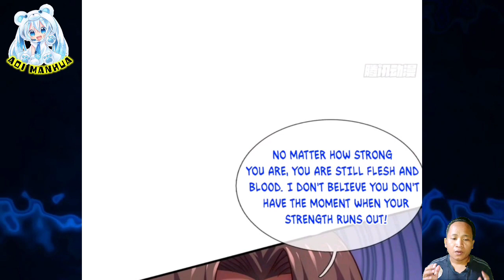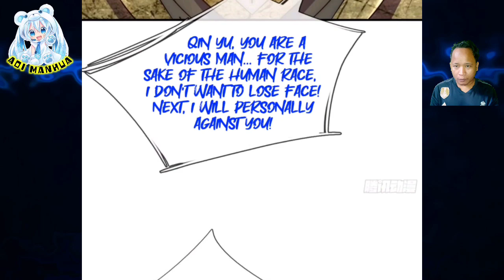[ENGLISH] Blood Moon Descends , Demon Race Emerges ~ Supreme Tyrant Of Heaven Chapter 88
COPYRIGHT / LICENSING